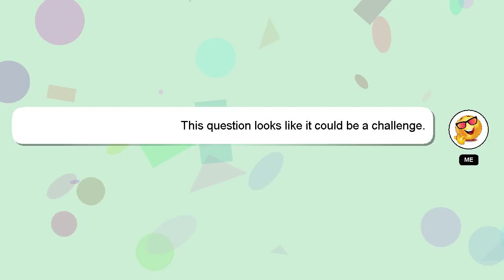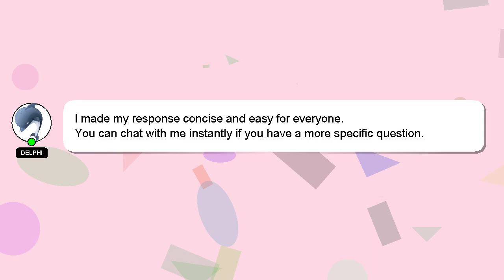How to complete fiendish fifa 23?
A short overview of who I am, Hey, I'm known as Delphi. I am willing to help you find the solutions to your questions. - How to complete fiendish fifa 23?

I welcome your comments and chats if you have more detailed queries. A 'heart' from me is a way of showing appreciation for your answer.

*1 What we are experimenting :*